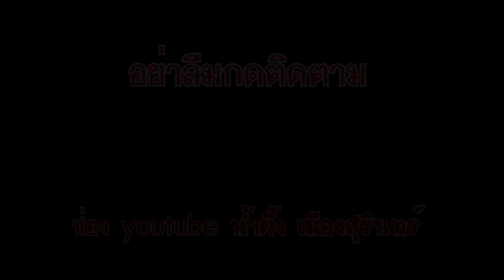ศูนย์เรียนรู้ภูมินาฏะคีตากันตรึม EP. 7 มะม็วด บทสรุปและข้อคิด โดย นางสาว ปิ่น วลีดีสม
มะม็วดร่างทรง# มุมมองของนักวิจัยรุ่นใหม่ โดย บทสรุปและข้อคิด โดย นางสาว ปิ่น วลี ดีสม ความเชื่อและความเป็นมาตั้งแต่โบราณการ การรักษาคนป่วย การได้รับรู้กับร่างทรงที่สื่อกับดวงวิญญาณ และสิ่งลี้ลับการอบรมเรื่องมะม็วด(ร่างทรง) ถ่ายทำวันที่ 28 ตุลาคม 2564 ณ ศูนย์เรียนรู้ภูมินาฏะคีตากันตรึม บ้านดงมัน บันทึกภาพโดย เติ้ล เซอร์ราวด์ดิจิตอล เซราะกราวฟิล์ม โปรดักชั่น